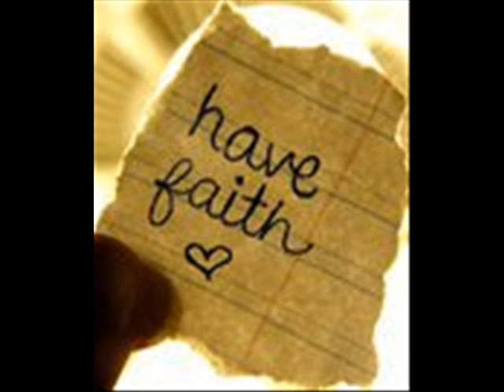Swami Shiva & Dr Joe With Nickie Nix - Humanities Spirituality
Swami Shiva and Dr Joe with Nickie Nix on Rise Above Dehumanization on Freedomizer Radio May 13, 2011. After Raven Gregoire left, we continued the conversation. This has to be my favorite show I have yet to do.